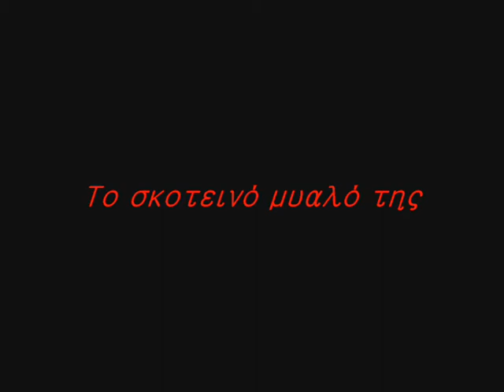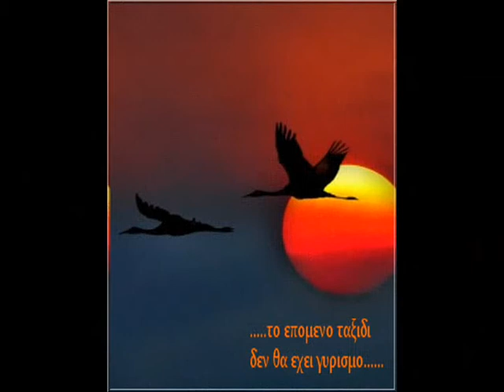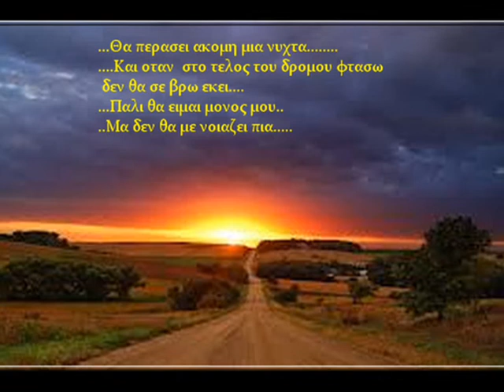X-Music Productions " Το σκοτεινό μυαλό της " Κώστας Κ.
Aπο το CD " σκιές της νύχτας " του Κώστα Κ
'Eτος κυκλοφορίας : 2005 (X-Music Productions)
Words and Music by Kostas K
Arranged by Antonis Keramidas & Kostas K
Vocals,Bass,Guitars : Kostas K
Drums,Keyboards,Mixing,Mastering : Antonis Keramidas